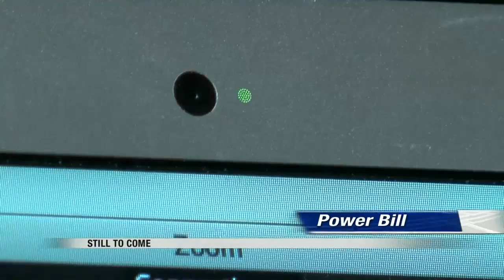News 600PM News Part 2 April 11